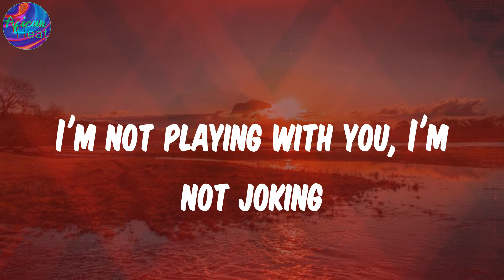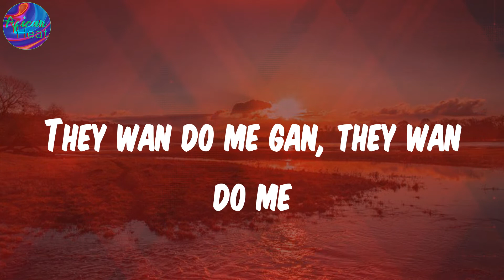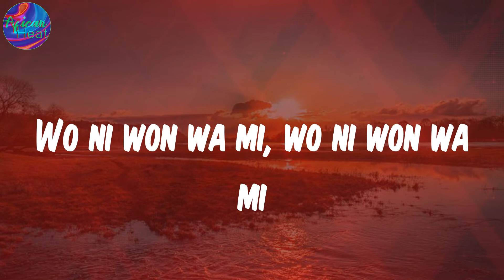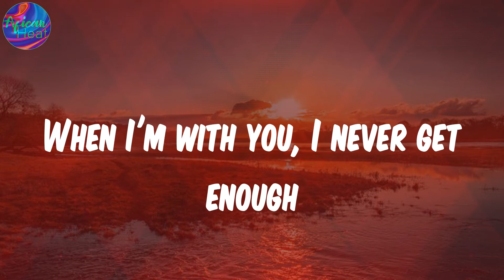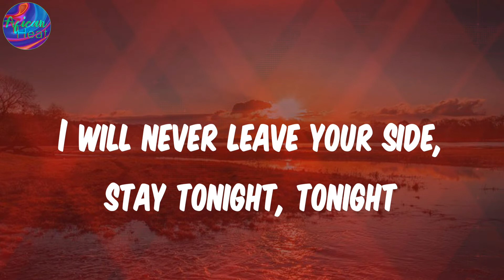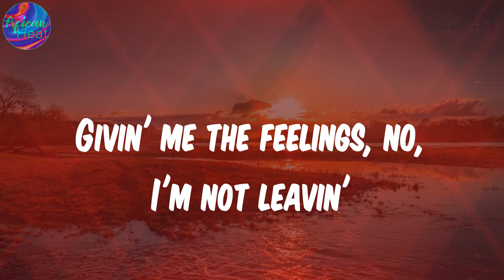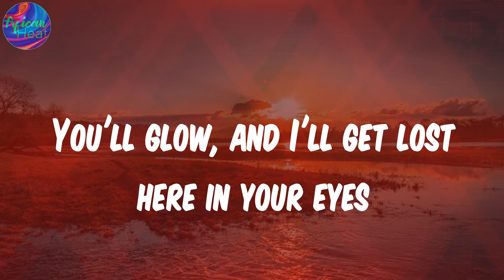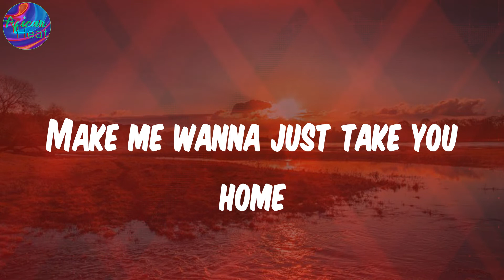(Lyrics) Peru - Fireboy DML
Lyrics:
Peru para
Peru para
Peru para
Peru para
Peru para
Peru para
Peru para
Peru para
Peru Peru para
I'm loo
Peru para
Peru Peru para
I'm loo
Peru para
Peru Peru para
I'm loo
Even Peru don dey para
Peru para
Peru Peru para
I'm loo
Peru para
Peru Peru para
I'm loo

Fireboy DML, Peru, Peru lyrics , afro-pop, afrobeat, african music, nigerian music, south african music, amapiano, afro-fusion, highlife, dancehall, yoruba